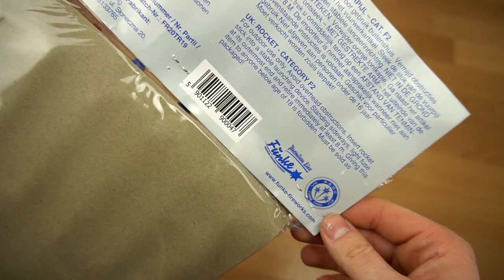Funke - Cracker Schweif Raketen | Solide Raketen!🤔 | DennisPyro©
Heute gibt es die Cracker Schweif Raketen von Funke!
Meines Erachtens nach gelungen, aber dennoch ausbaufähig!😶

Bestellt wurde bei:
↪️Postenhandel Nord
Selber einkaufen? Hier bestellen!

🎶Verwendete Lieder:
🎵Gunna - Sun came out